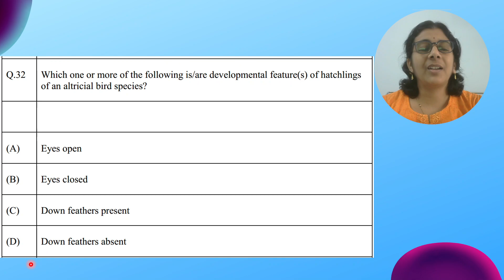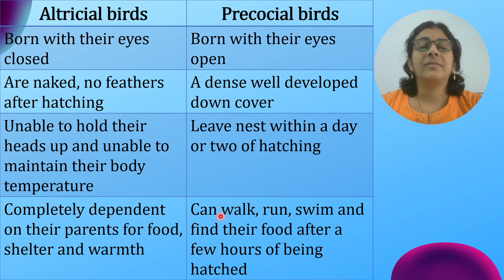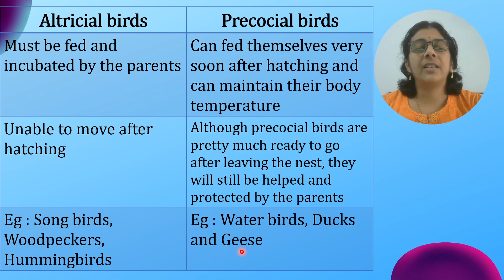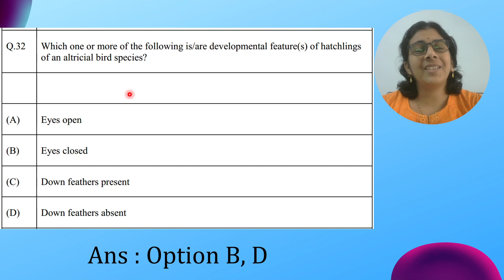GATE Ecology and Evolution 2023 | Solved MSQ | Solving Questions with Gauri ma’am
Here is the solution for the question taken from GATE Ecology and Evolution 2023 paper.
This video is useful for students appearing for
GATE Ecology and Evolution
TIFR GS M.Sc.Wildlife Biology and Conservation
GATE Environmental Science and Engineering